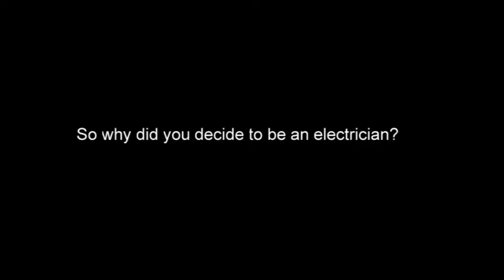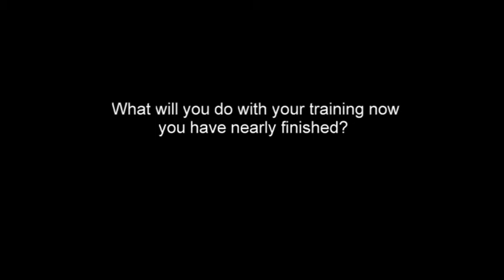Stephen Bass electrician Video